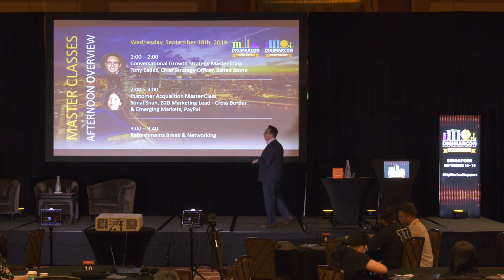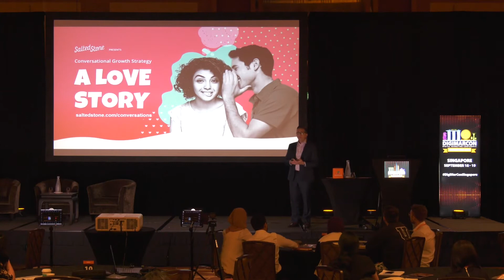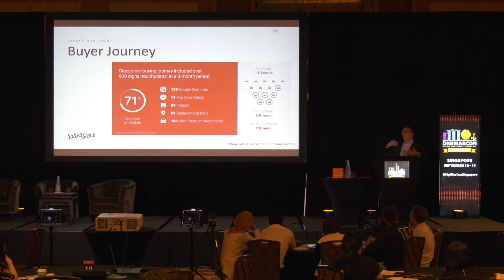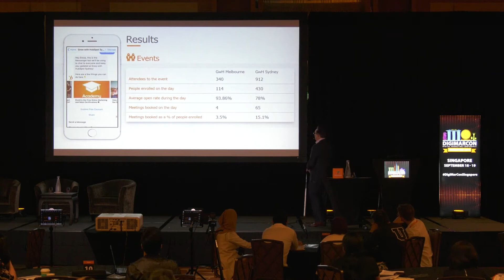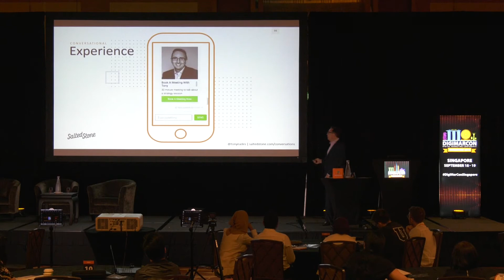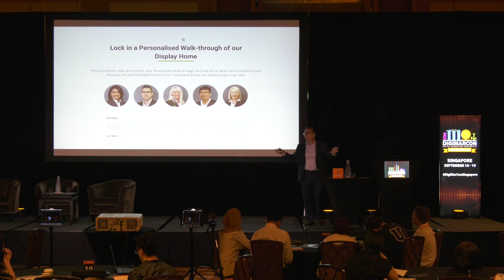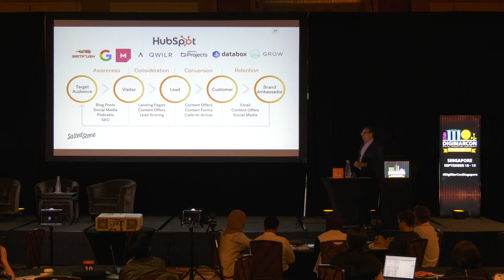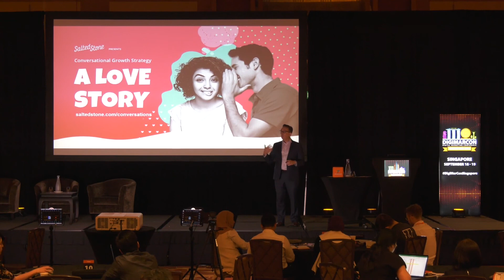Conversational Marketing Master Class - Tony Eades , Salted Stone